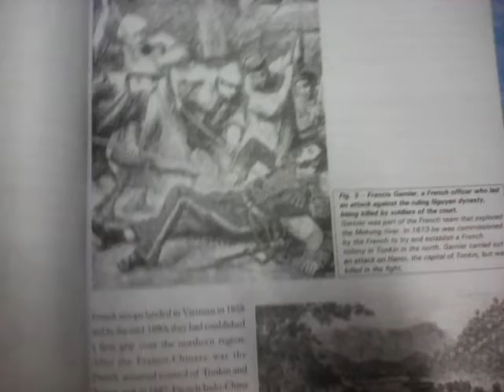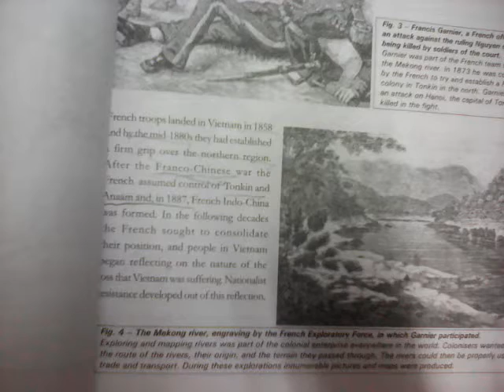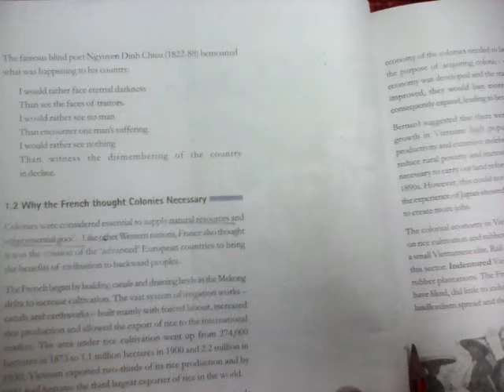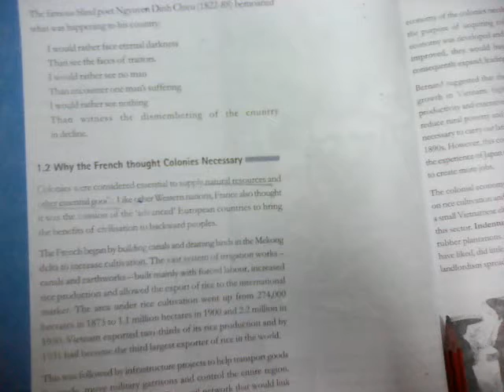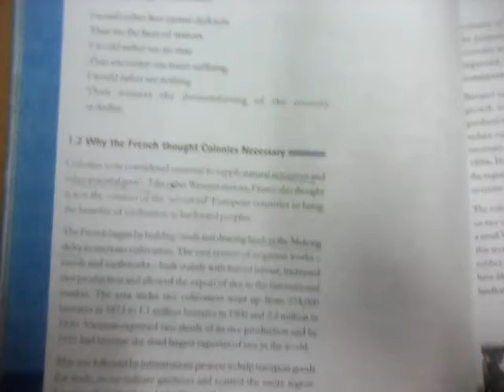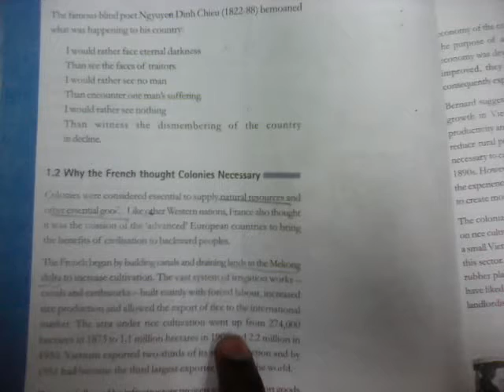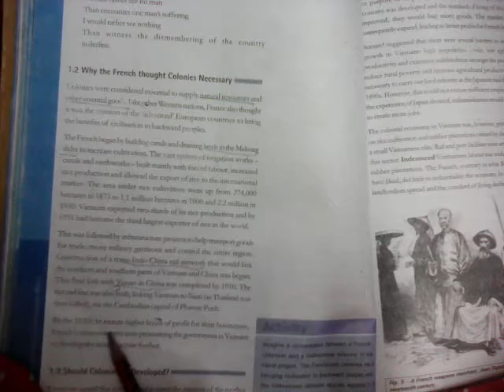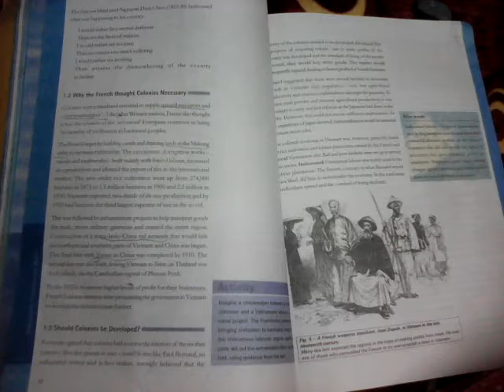Nationalist movement in indochina class X CBSE part 3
There's a clear cut explanation given to each topic if u need other part videos please do comment down👇👇
And I will definitely post on
Biee